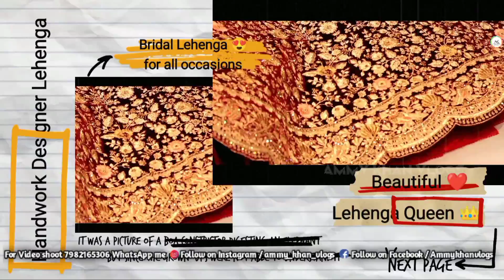Superhit Bridal Designer Lehenga Collection | Designer Replicas in Chandni Chowk | Ammy khan vlogs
hi today's about ,

Suparhit Bridal Designer Lehenga Collection | Designer Raplicas in Chandni Chowk | Ammy khan vlogs

🔔 Stay updated!

Anarkali Bazar
1860, Opp. Haldiram, Chandni Chowk, Delhi - 110006

anarkalibazar
anarkali bazar
Navya collection chandni Chowk
Navya collection shop
navya collection
navya collection design
navya
collection
navya shop
navya collection shop chandni chowk
navya collection bridal Lehenga
navya collection bridal shop
ammy khan vlogs

lehenga dress

lehenga hairstyles
lehenga price
lehenga saree
lehenga suit
lehenga image
lehenga choli
lehenga with price
lehenga dress
chandni chowk haul
lehenga hairstyles

lehenga makeup
lehenga blouse designs
lehenga saree
how to wear lehenga
lehenga cutting
bridal lehenga collection 2021
lehenga song
lehenga image
lehenga makeup
chandni chowk haul
bridal shopping
lehenga with price
lehenga shopping
bridal lehenga pics
lehenga cutting
lehenga song
karol bagh shopping
lehenga choli
om prakash jawaharlal chandni chowk
lehenga saree